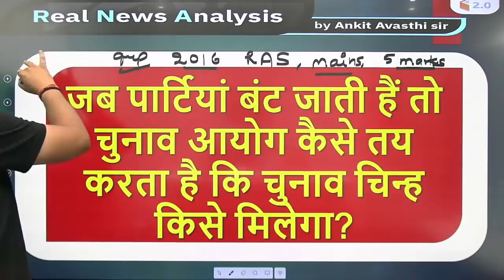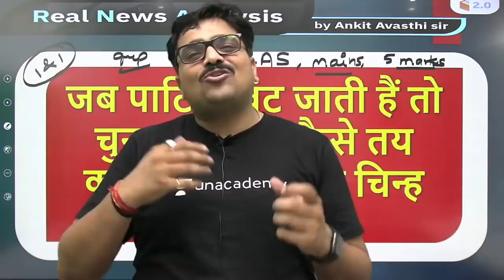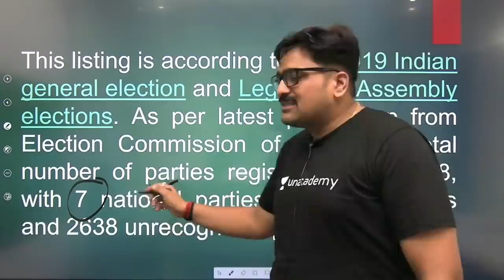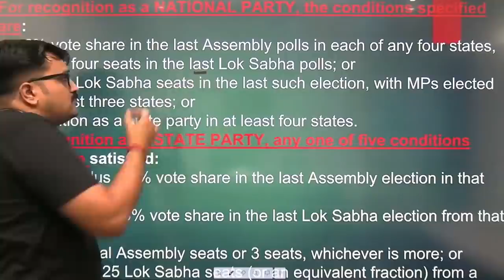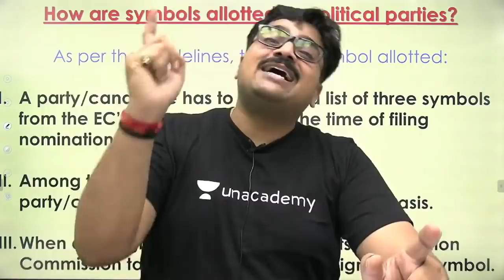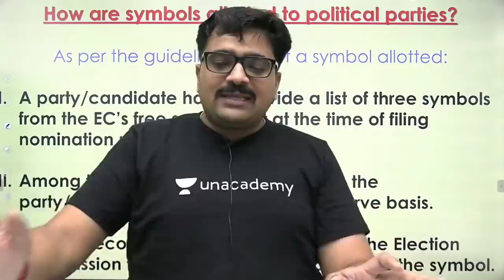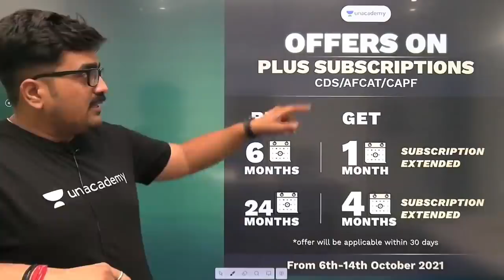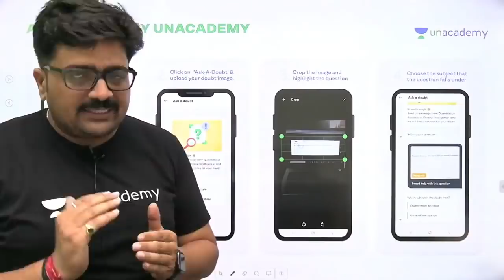किसी पार्टी को कैसे मिलता है राष्ट्रीय दल का दर्जा ? जानिए Ankit Sir से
How does a party get the status of a national party? Know from Ankit Sir

✿ Morning Shows:
6:45 AM - RNA Show by Ankit Avasthi

✿ SSC, Railway & Other Exams:
8:30 AM - Maths by Ajay Chaudhry
9:00 AM - Maths by Dharmendra Meena
02:00 PM - Mechanical Engg by Vishal Sharma
11:00 AM - GK by Alok Bajpai
11:00 AM - Fluid Mechanics by Vivek Singh
12:00 PM - Maths by Ramesh Kumar
1:00 PM - Maths by Naman Agarwal
3:00 PM - Maths by Rajesh Lamba
4:00 PM - GK by Anurag Singh
5:00 PM - Maths by Ashish Rathi
7:00 PM - GK by Praveen Kumar ( Rajasthan RAS/SI)
8:00 PM - GK/GS by Chetan Meena
9:00 PM - Maths by Dharmendra Meena

✿ 7:30 PM - Current/Burning/Hot Issues by Ankit Avasthi

1. Learn from your favorite Educator
2. Dedicated DOUBT sessions
3. One Subscription, Unlimited Access
4. Real-time interaction with Educators
5. You can ask doubts in the live class
6. Limited students
7. Download the videos & watch them offline